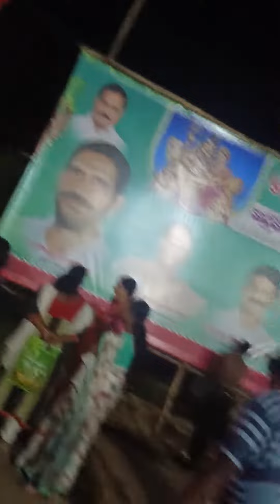పెద్ద చెరుకూరు శివాలయం నెల్లూరు